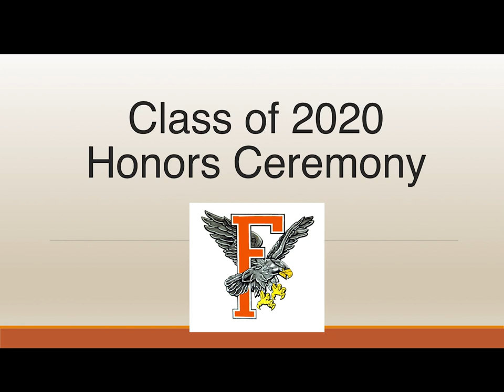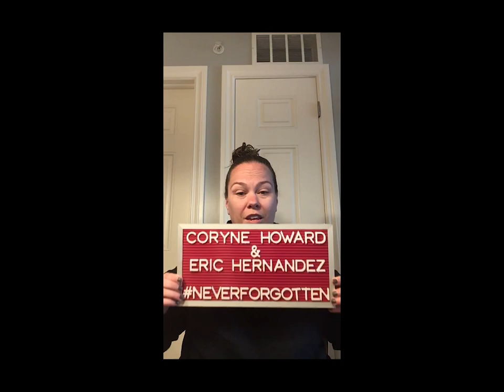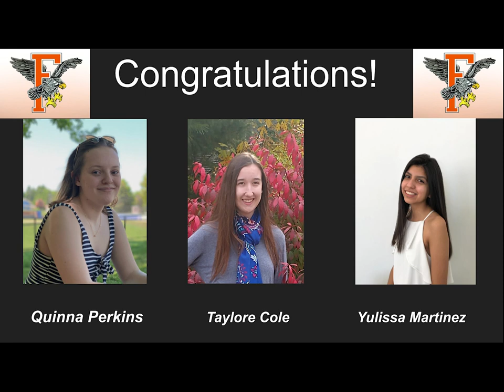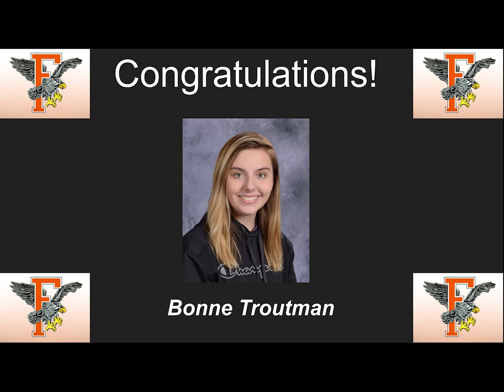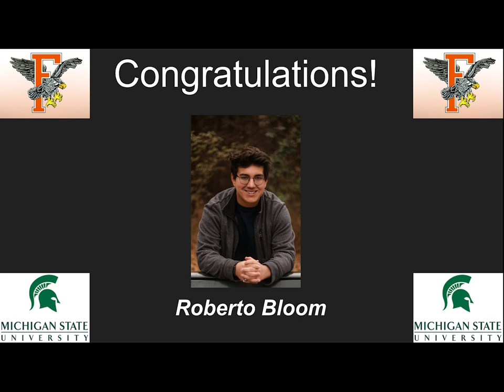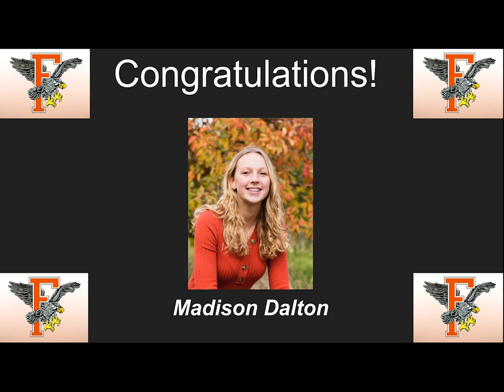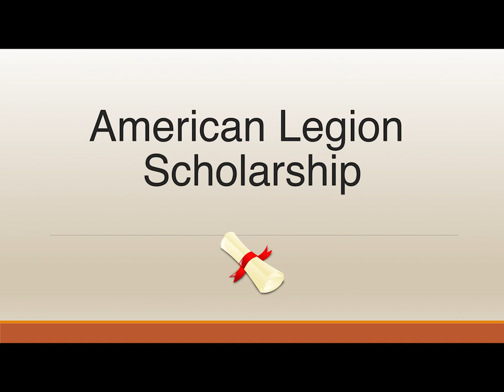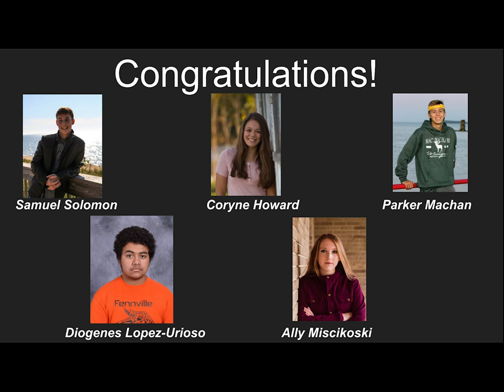Fennville High School Class of 2020, Senior Awards Night